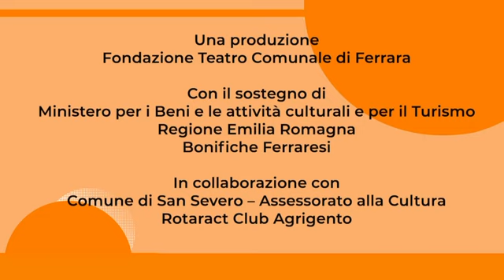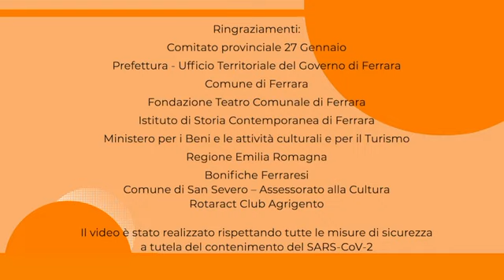La memoria per Corrado Augias | Teatro Comunale di Ferrara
A cosa serve la memoria? Ce lo racconta Corrado Augias.